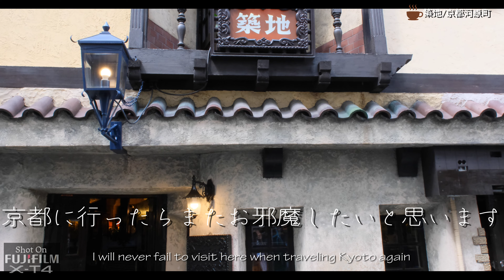【喫茶店】京都のお勧め喫茶店、昭和9年創業、四条河原町路地にある築地で休憩 Had a coffee break at Tea House Tsukiji, Kyoto, Japan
昭和9年創業の老舗、ウインナーコーヒーが有名な築地にお邪魔してきました。知ったきっかけはYoutuberのキョウトボーイズさんの動画。いわば聖地巡礼みたいなもの笑。
全席喫煙可で、たばこ休憩ができて満足です。（2022年9月）。

マツコの知らない世界で、店の外壁のタイルが素敵だと紹介されていました。

なお、禁煙化するお店も増えていますから、最新情報とは限らないため、ご自身でご確認ください。

全国旅行支援スタートしたからやっぱり京都行きたくなりますね。

FUJIFILM X-T4にて撮影。

Had a coffe break at Tea House Tsukiji, Kyoto, Japan which was eslitablished in 1934.
Smoking is available at your table.
Shot on FUJIFILM X-T4.

📷Shooting:
FUJIFILM X-T4:
FUJIFILM X-E4:
DJI Osmo Pocket:

🎬動画編集：
Power Director 365